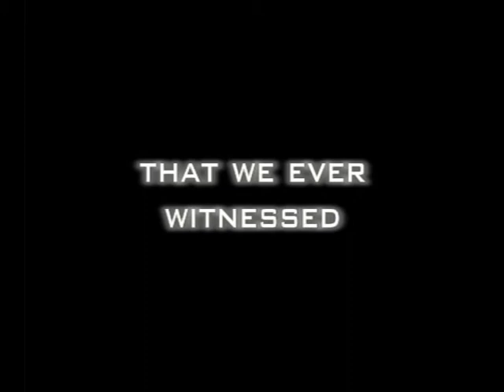Face to Face 2 - Promo Video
Face to Face 2
intra crew dance competition

Coming Soon!

Famous Dance Studio
Harbour bay mall ff412nd floor
Batam Island - Indonesia